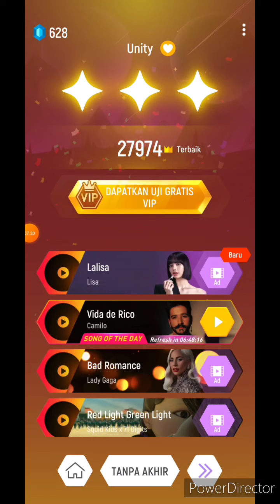Tiles Hop EDM Rush Unity TheFatRat P6 Endless Mode 7 27974 New Record